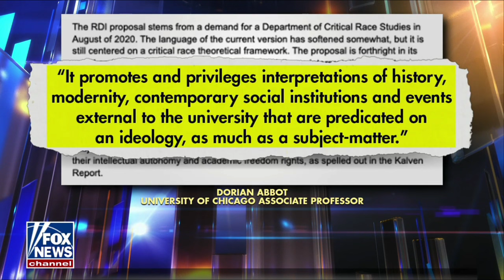UChicago Professor Decries Creation of New CRT Department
Esteem UChicago geophysicist Dorian Abbot joined Laura Ingraham to challenge the proposed creation of a radical new CRT department at the university titled "Race, Diaspora, and Indigeneity."